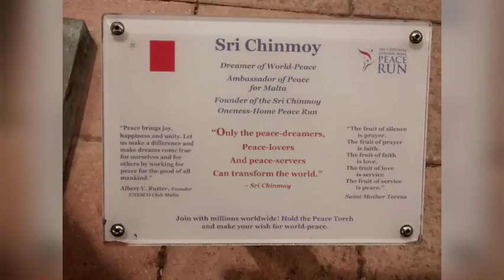MALTE, St Julian's & Sliema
Photos : Maria Totou